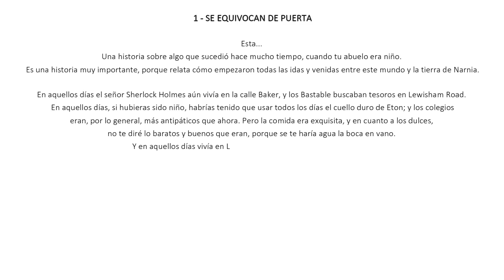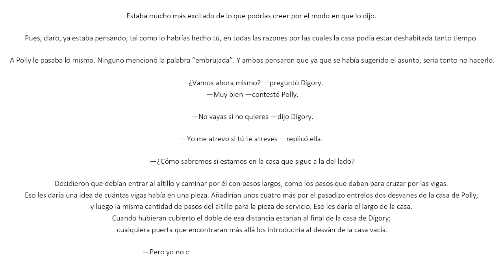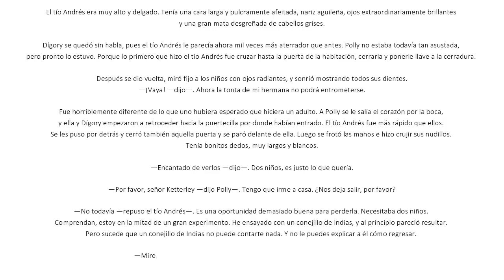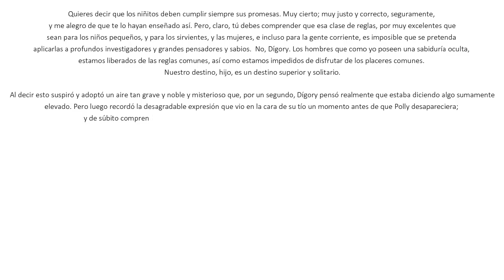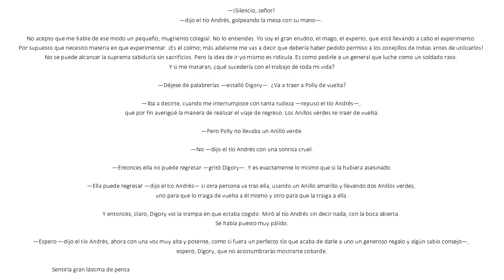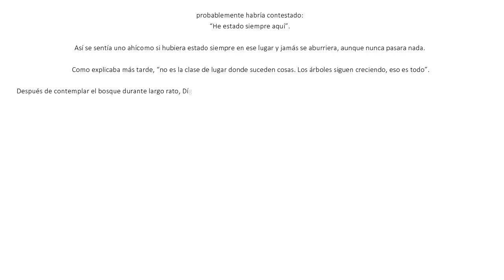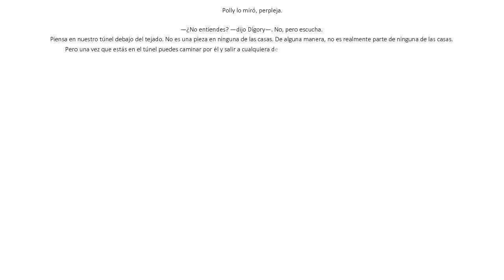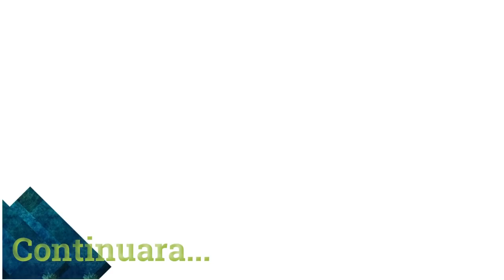Crónicas de Narnia - El sobrino del mago, Parte 1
Con esta entrega iniciamos la saga de Crónicas de Narnia, publicaremos cada libro de la saga en varias entregas para que puedas disfrutarla como en aquellos años de la radio, reunidos escuchando de las hermosas historias aquí narradas, una cada semana, en el orden cronológico de las historia de las Crónicas de Narnia, vengan, vamos a disfrutarla!